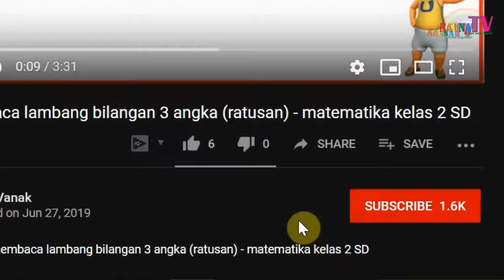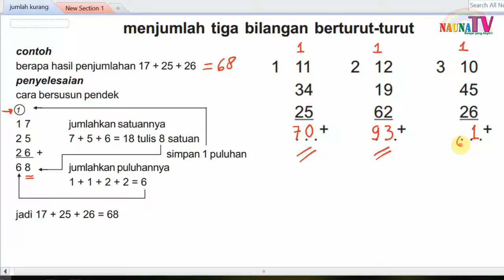Belajar penjumlahan 3 bilangan 2 angka berturut-turut - matematika kelas 2 SD